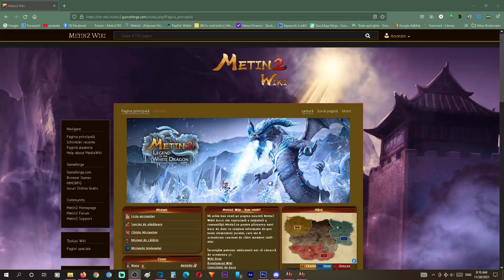DROP 100 CUFERE BAGJANAMU⚠️STIE DE FLACARA? Metin2.ro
Strangem peste 200 like-uri si la acest video ??
ENEBA.com - un loc minunat pentru a cumpăra jocuri (PS4, Xbox, PC)! Folosiți codul NAMB3R pentru a obține 3% REDUCERE!
Folosiți codul NAMB3R pentru a obține 3% REDUCERE pentru toate cardurile de portofel Steam!
Obtine 1 EURO Bonus ! Înregistrați-vă acum
Cine doreste invitatii pentru serverul TigerGhost mesaj pe facebook lu' ANAF

Alnitak
Metin2 Alnitak
Tiger Ghost